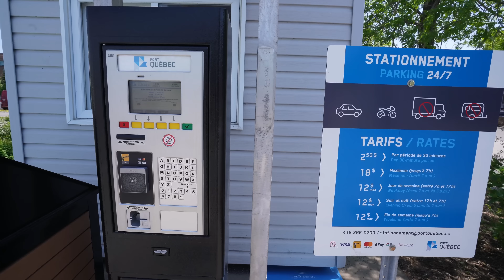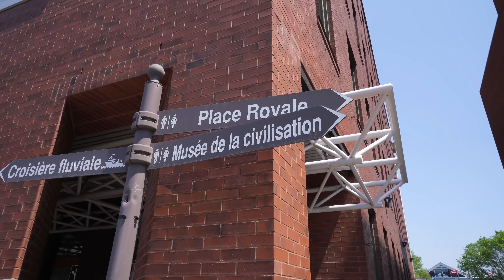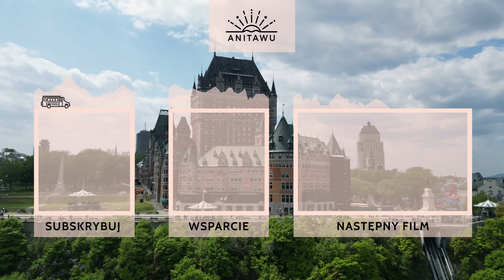230. QUEBEC, czyli Europa w Ameryce Północnej | Podróże po Kanadzie